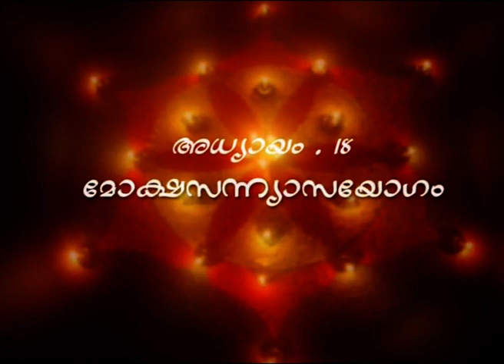ഭഗവദ് ഗീത | മോക്ഷസംന്യാസയോഗം | സ്വാമി സന്ദീപാനന്ദഗിരി | ഭാഗം 354 | Swami Sandeepananda Giri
സ്വാമി സന്ദീപാനന്ദ ഗിരിയുടേ പ്രൗഢ ഗംഭീരമായ ഗീതാ വ്യാഖ്യാനം

ഗീത പാരായണം : ഗിരിജ